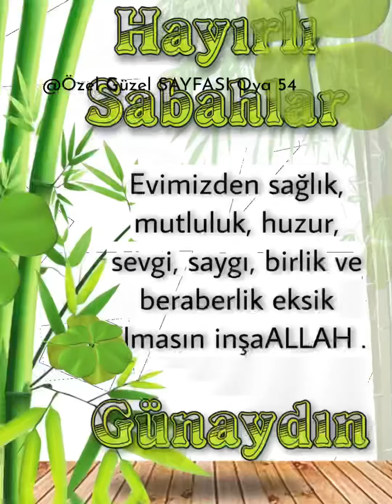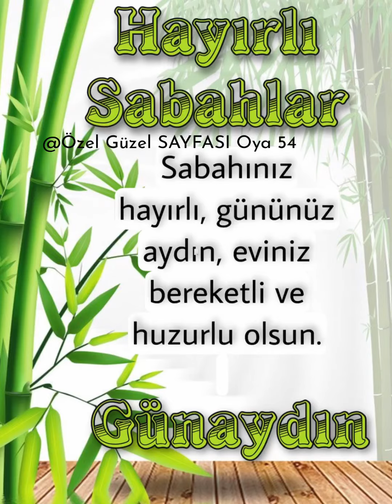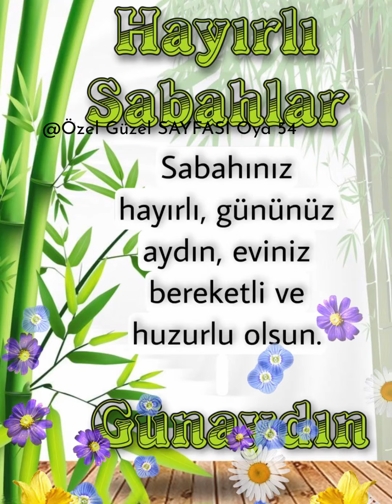Hayırlı Sabahlar Günaydın 🌹